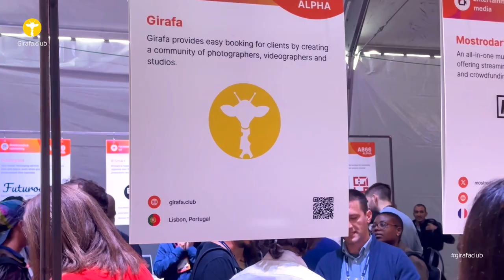A platform for digital creators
Ana Luiza Soares talks about Girafa.Club